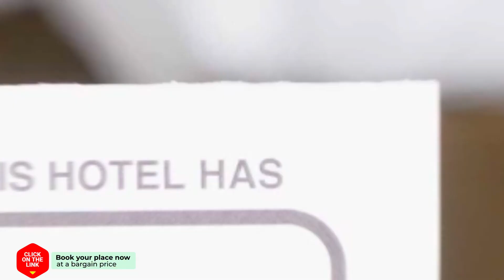The Flying Pig Downtown hotel review | Hotels in Amsterdam | Netherlands Hotels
The Flying Pig Downtown hotel video review. Hotels in Amsterdam, european 3 stars hotels.